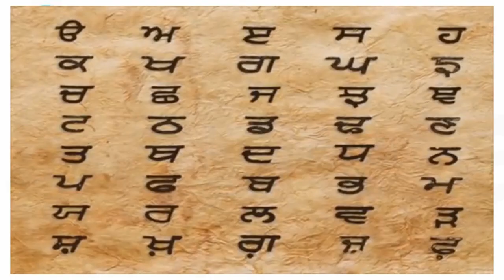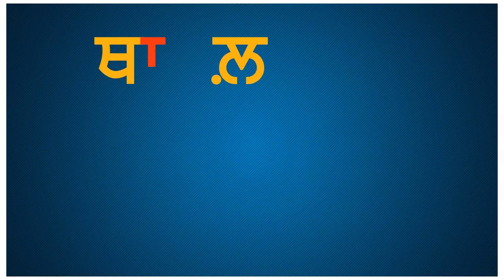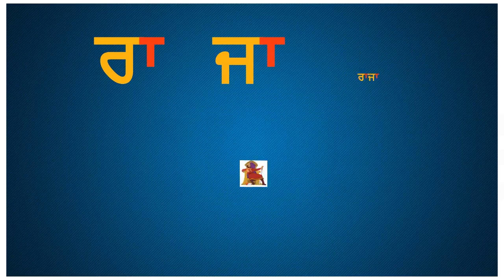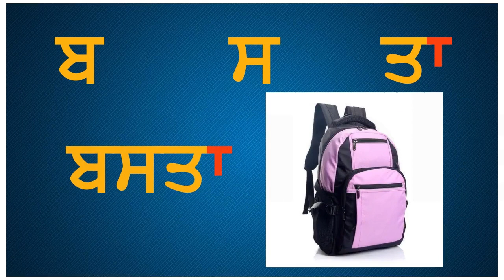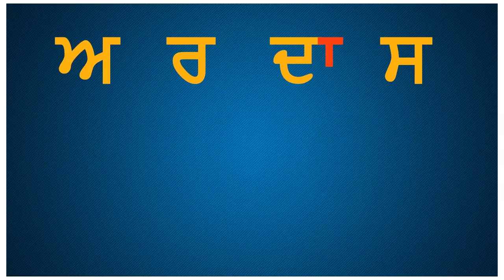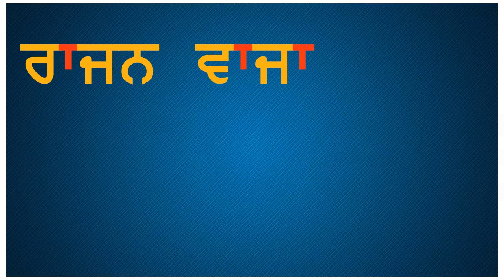PB | Class1 | Punjabi | Chapter 4 | Kanna (PSEB)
In Class 1 Punjabi textbook of Punjab School Education Board (PSEB), Chapter 4 is dedicated to learning the alphabet "Kanna". The chapter introduces students to the Kanna alphabet and provides several examples of words that start with this letter. Through this chapter, students learn the proper pronunciation of Kanna and how to write it in the Gurmukhi script. The chapter also includes exercises and activities to reinforce learning and develop language skills such as reading, writing, and vocabulary building. Overall, this chapter serves as a foundational step towards building proficiency in the Punjabi language.